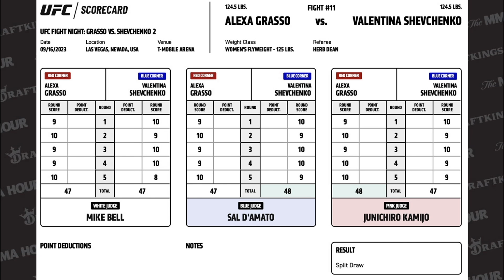Valentina Shevchenko: 10-8 Judge Will ‘Live With That Mistake Forever’ | The MMA Hour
Valentina Shevchenko discusses her split draw with Alexa Grasso at Noche UFC, her reaction to Mike Bell’s 10-8 scorecard, her breakdown of the fight, why she expected a split decision, her injured hand, what she wants next, who should get next title shot, and more.